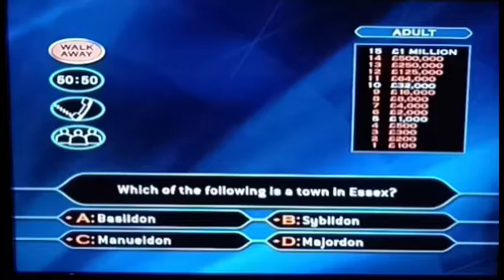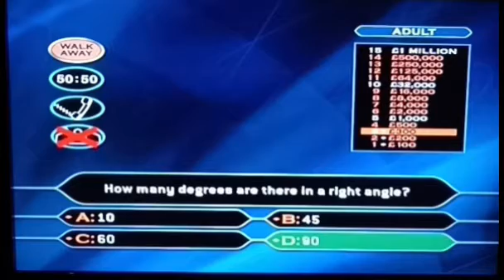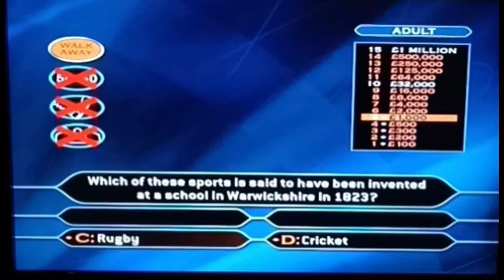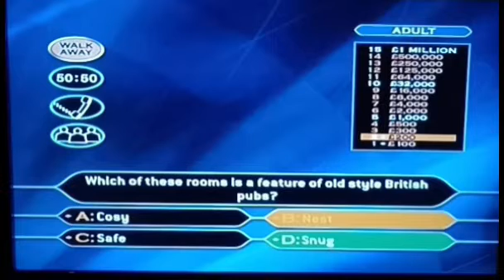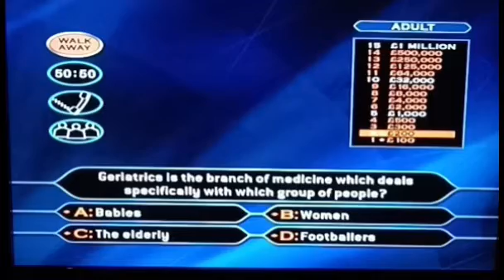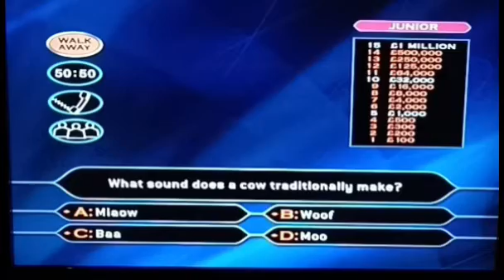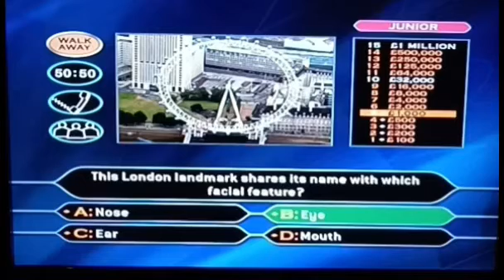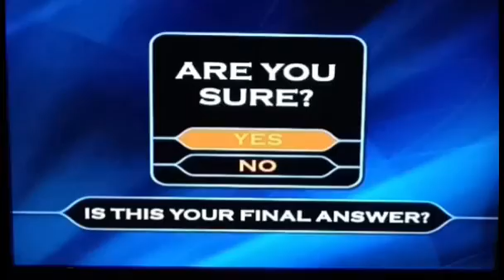WHO WANTS TO BE A MILLIONAIRE 3RD EDITION ON DVD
I DID ABSOLUTELY RUBBISH ON NORMAL BUT ON JUNIOR OPTION I DID REALLY GOOD 🙂👍